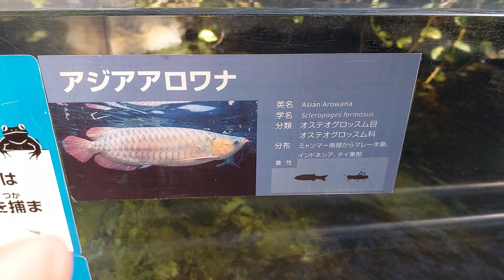Super Red Arowana at Ueno Zoo, Tokyo !上野動物園のスーパーレッドアロワナ တိုကျိုတိရစ္ဆာန်ရုံမှ အနီရောင်အာရိုဝါးနားငါး